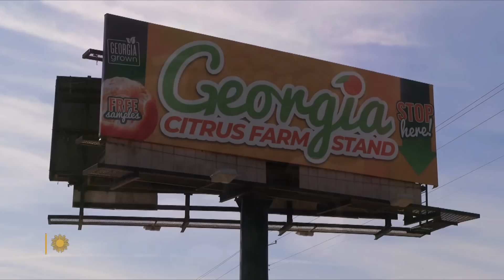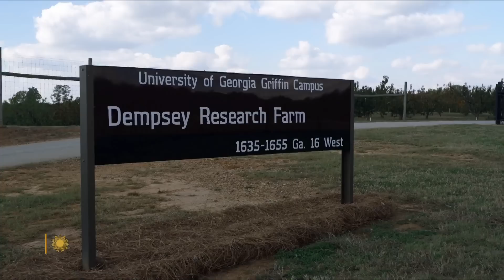How farmers are adapting to climate change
Farmers have always dealt with the whims of Mother Nature, but a warming planet could prove devastating to farms all over the world. Correspondent Ben Tracy reports on how climate change is already changing what crops can be grown where, and how some food companies are turning to artificial intelligence to help find solutions.